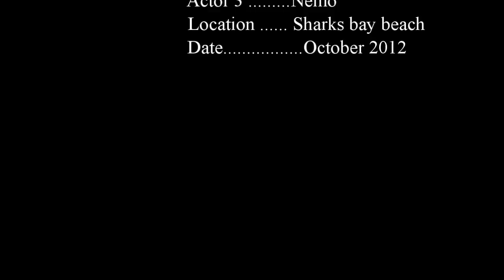NEMO ATTACK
THIS VIDEO , SHOT IN SHARM EL SHEIKH - EGYPT ON 15TH OCTOBER 2012, SHOWS HOW TERRITORIAL THE CLOWN FISHES ARE. THEIR BITES LOOK TINY REALLY HURT ! ENJOY IT.